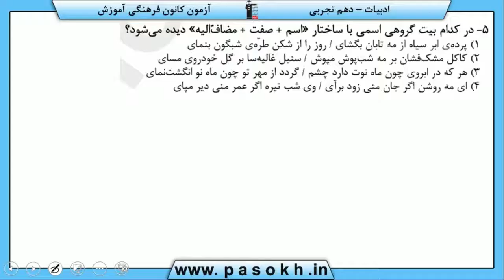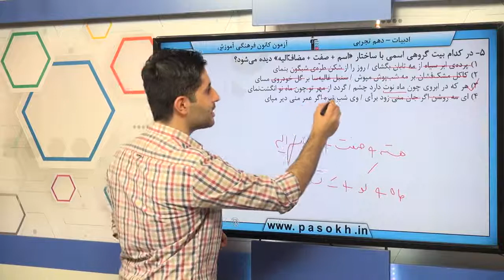پایه دهم تجربي فارسي 1 دانش هاي ادبي سوال 5 درصد پاسخگویی 13